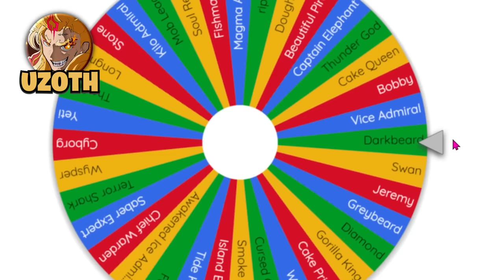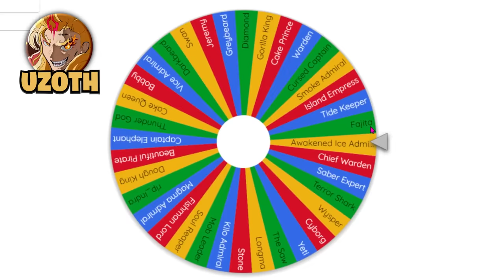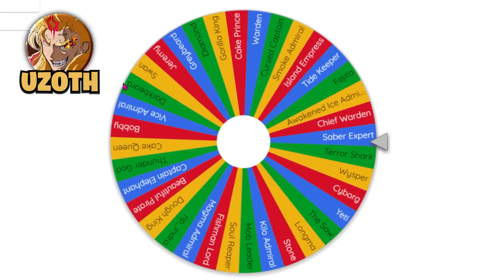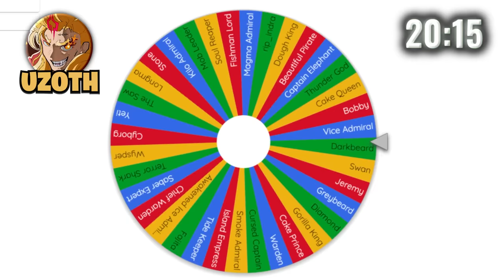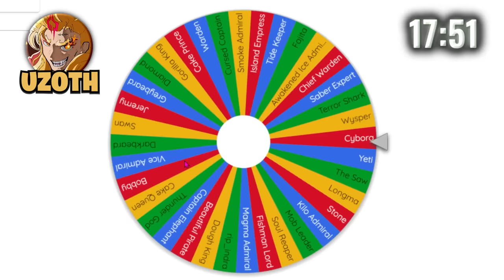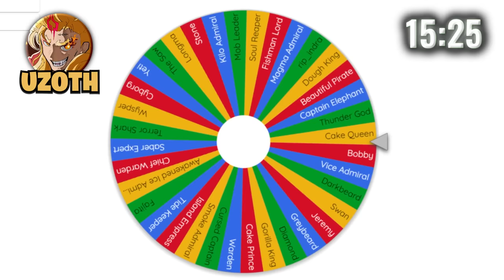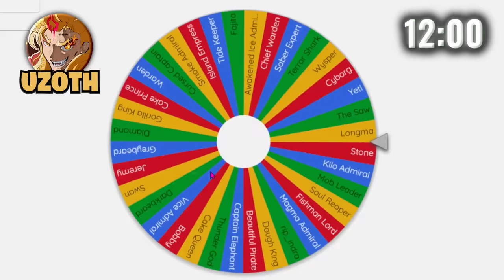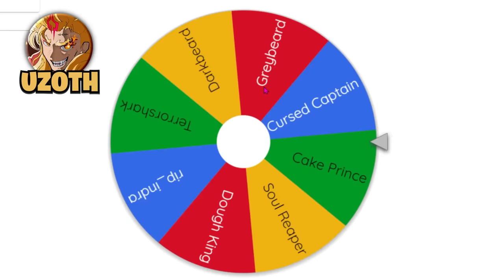Blox Fruits, but the Bosses EVOLVE